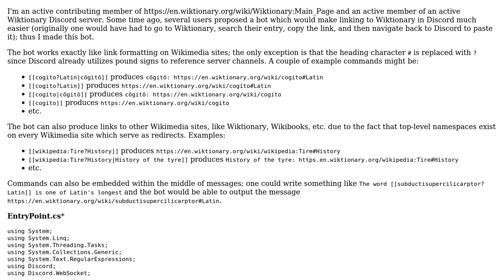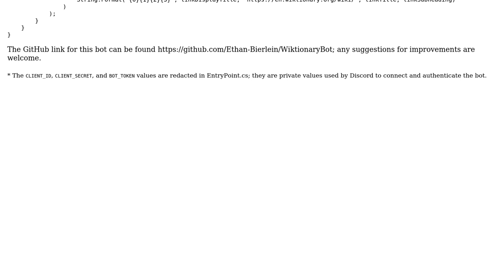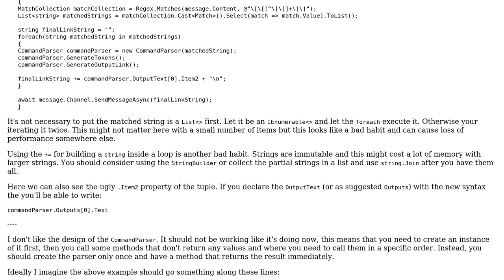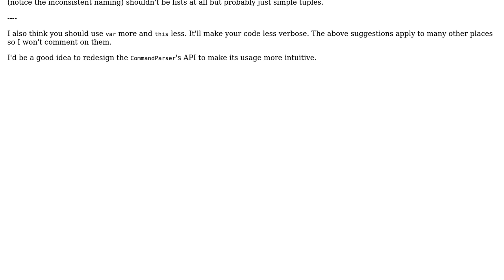Code Review: WiktionaryBot -- A Discord bot for generating Wiktionary links quickly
With thanks & praise to God, and with thanks to the many people who have made this project possible! | Content (except music & images) licensed under CC BY-SA | Music | Images & others | With thanks to user t3chb0t user Ethan Bierlein and the Stack Exchange Network Trademarks are property of their respective owners. You are responsible for your own actions.